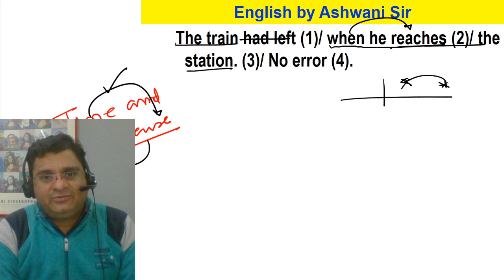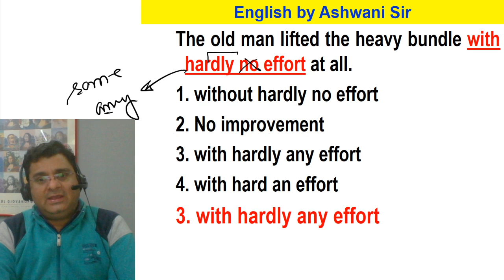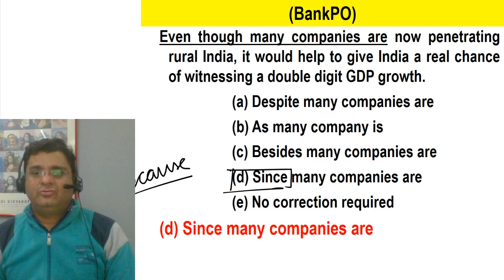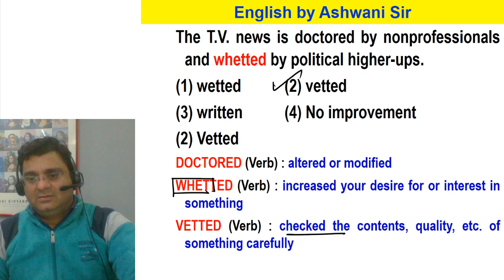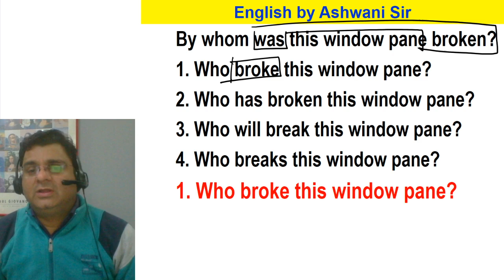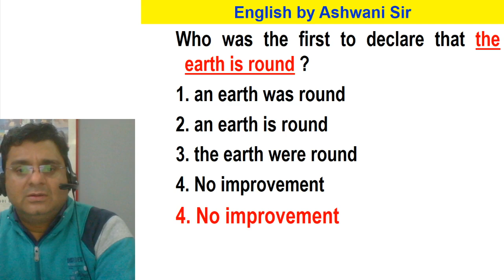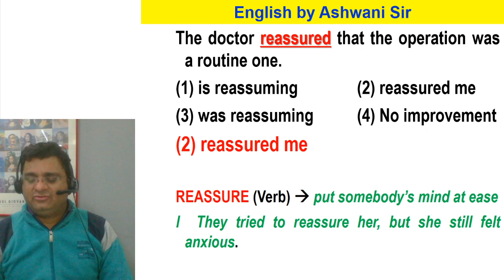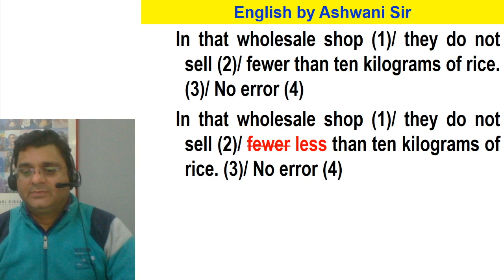2:00 PM | Target SSC CGL 2019 | Special Practice Session (Previous Year Paper) | By Ashwani Sir |#20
Target SSC CGL 2019 | Special Practice Session (Previous Year Paper) | By Ashwani Sir | #20

TARGET SSC CGL 2019 : LIVE ONLINE ENGLISH COURSE (Tier 1 + Tier 2) BY ASHWANI SIR

                                      Apttrix eClasses